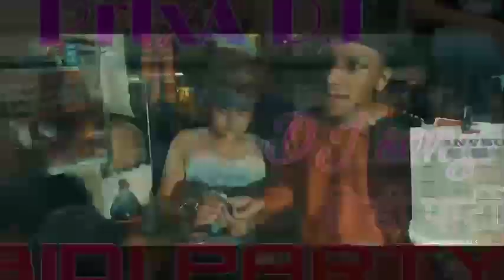BIDI PARTY FT. TSUNAMI _ dj remix songs New Nepali rap Song (2021)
bidai party ft. tsunami,
bidi party ho,
mata bidai party ho,
midi party song,
bidai party nepali song,
bidai party rap song,
bidi party tsunami

mirchi song cartoonz crew
nepali dj song 2020nepali dj song new,
3d song dj nepali,
nepali dj song kasari kasari 3,
nepali dj blast song 3,
nepali song dj 4,
555 nepali song dj,
5 55 nepali song dj,
dj 7 nepali rap song,
dj 7 nepali rap song 2020